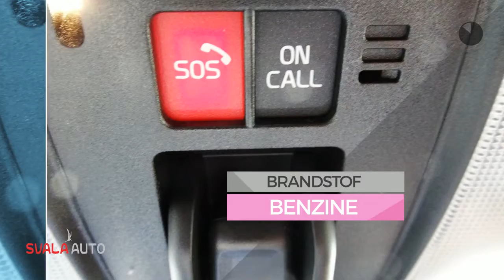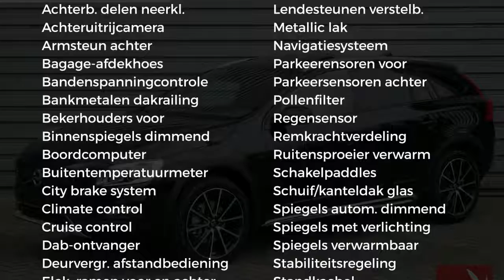Volvo V60 Cross Country T5 245pk Polar+ - Luxury - Keyless - Audio - Scandinavian - AUT